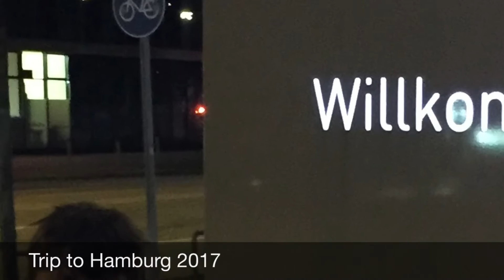Worlds longest model Railway and Airport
Short trip to Hamburg to visit Minature Wonderland